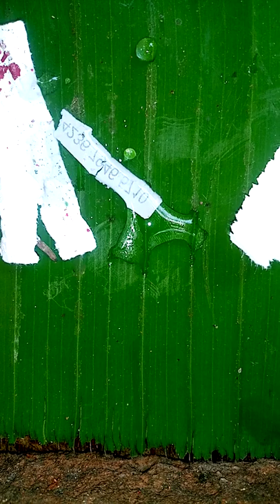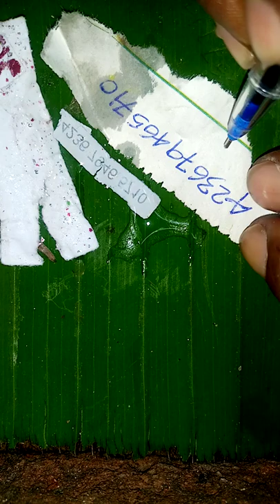හානි වු ෆෝන් කාඩ් එකක් ලේසියෙන් දාගනිමු How Tow Mek A Pohone Cad Demeg Caad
හානී වුනු ෆෝන් කාඩ් එකක්
ලේසියෙන් ම දාගනිමු , How Tou mek A pohone Cad Mobile cad
wooooooow#
Demeg Caad Dialog Cad,Airtel Cad,mobitel Cad,Huhch Caad,Iresa Cad